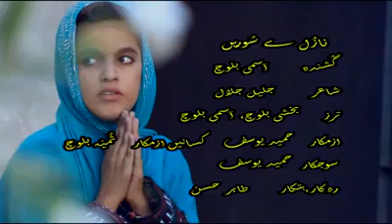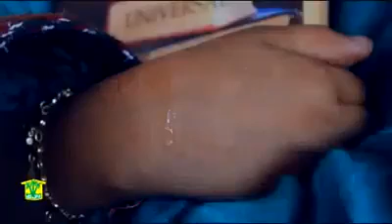Nice Balochi song